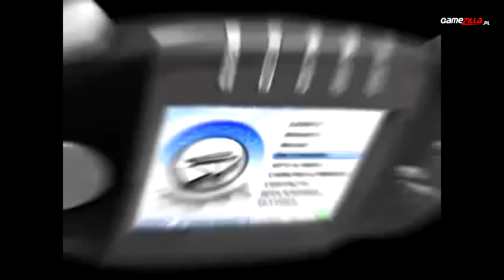10 lat temu w branży: luty-marzec 2006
Żegnamy dwie konsole, witamy Obliviona i poznajemy nową twarz Lary Croft. Przed dekadą na brak ciekawych wydarzeń nie mogliśmy narzekać. Zobaczcie je na naszym wideo!